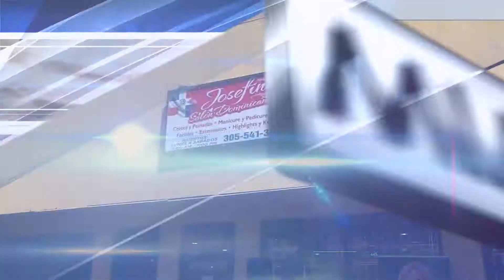Miami-Dade Minute - District 5 Mom & Pop Small Business Grant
The Mom & Pop Small Business Grant Program helps businesses across OurCounty that have been impacted by the pandemic. In this Miami-Dade Minute, learn more about how small businesses in District 5 are benefitting from the program and how you could get help.